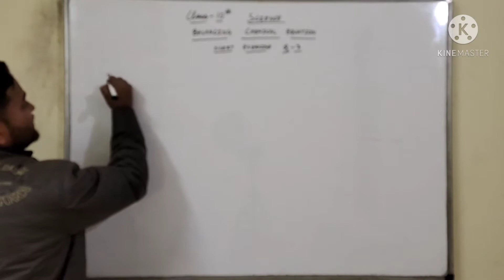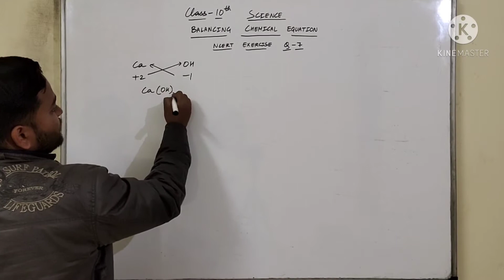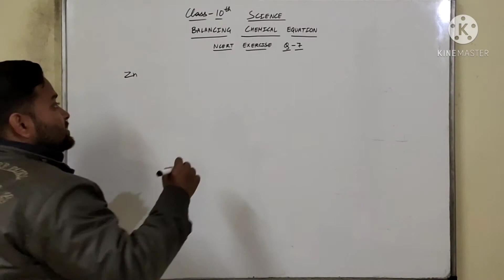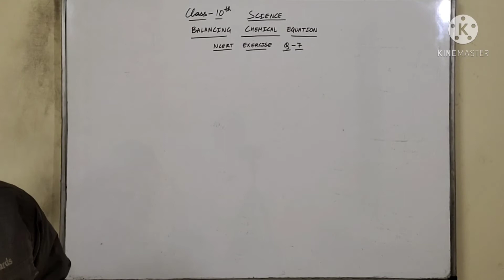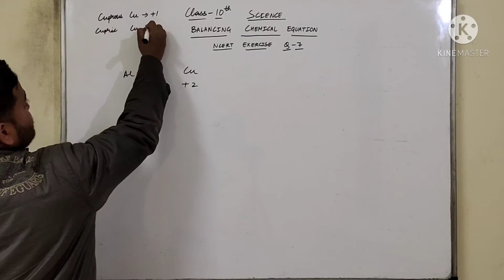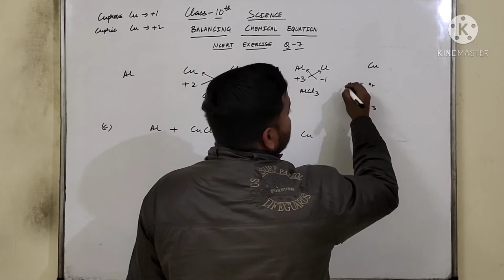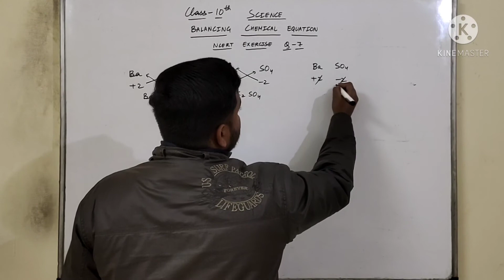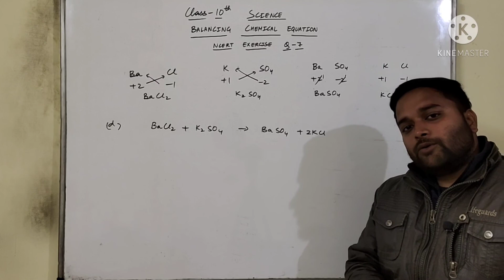Class-10th|Science|Balancing Chemical Equations|NCERT Exercise Question-7Solution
Hello students this is video on Class-10th,Science, Balancing Chemical Equations,NCERT Exercise Question-7 Solutions.

For any more suggestions on whatsapp-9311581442.